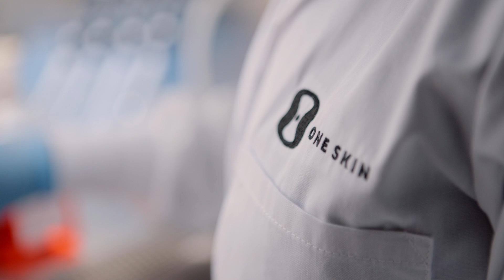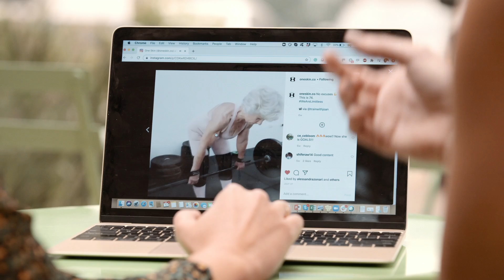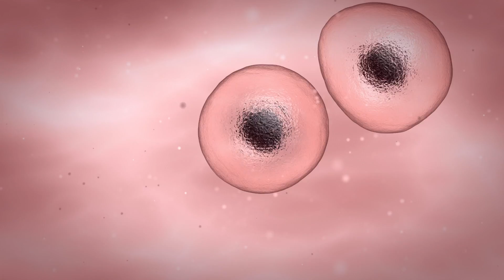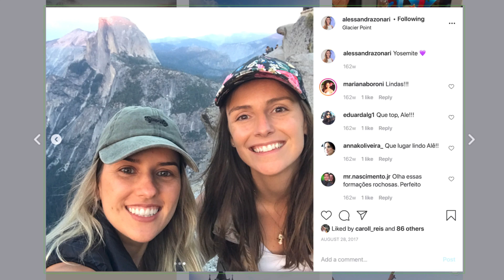Introducing OneSkin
We are a longevity company. Our team is comprised of PhD-level aging experts. We’ve spent years in a lab creating the first topical skin supplement designed to extend your skinspan; the time your skin is healthy and youthful. Learn more about how we are changing the future of skin health!